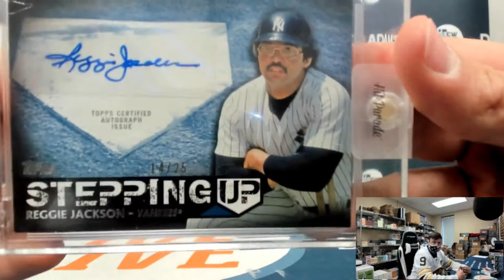Zachary's 2021 Hit Parade Baseball platinum edition break